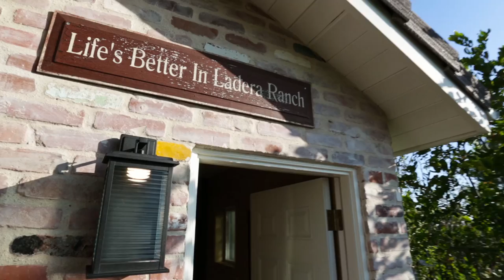Covenant Hills Homes for Sale don't get much better than 9 Kathryn Ln, Ladera Ranch, CA 92694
Location, Location, Location! Nestled away at the end of a charming, quiet, single loaded, cul-de-sac street this stunning Covenant Hills Estate Pool Home is impressive in every way! Upfront gives the appearance of your own private park with extensive landscaping and amazing curb appeal. This home is an entertainers dream with an over sized Western-facing view lot with complete privacy to the large entertaining areas, fireplace and sparkling pebble tech salt water pool and spa complete with detached pool bathroom. The home's interior boasts espresso hard wood floors, designer paint, wood-beamed ceilings, crown molding, French doors, custom cabinetry, bountiful natural light and elegant lighting for the evenings. The chef’s kitchen impresses with abundant storage, over sized island, professional grade appliances and great views! This well-designed home includes a large office, downstairs bedroom suite and potential four large bedrooms up (4th bedroom currently a bonus room). Pull up your long dramatic driveway to your motor courtyard with a swing 3 car garage. Enjoy the Ladera Lifestyle and all of the amenities it offers:lighted tennis courts, swimming pools, water parks, clubhouses, playgrounds, skate park, rock climbing wall, sports fields and trails.